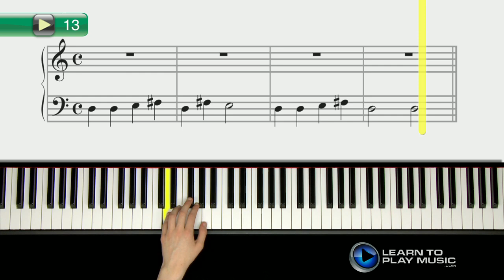Ex013 Piano Lessons for Young Beginners Book 3 ~ Progressive